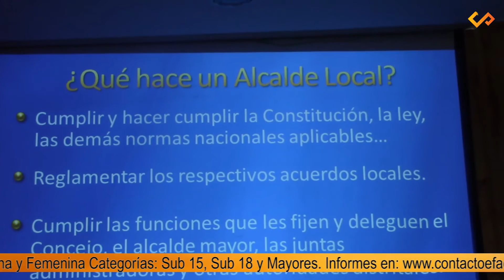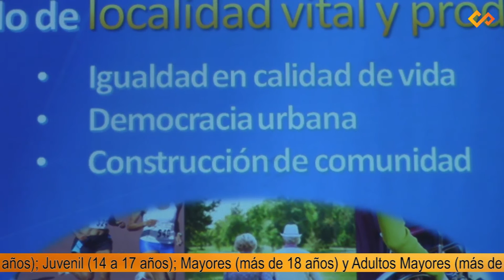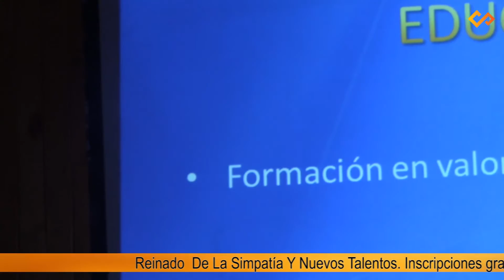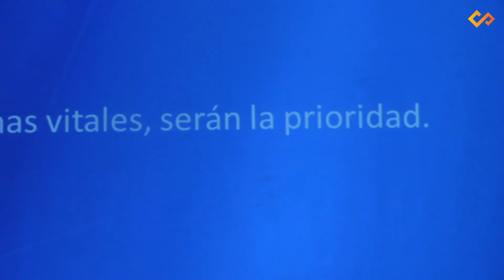Daniel Felipe Jiménez Quintero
Daniel Felipe Jiménez Quintero, presenta a la comunidad, su visión estratégica para la localidad de Puente Aranda, como candidato a la Alcaldía Local, para el periodo 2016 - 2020...